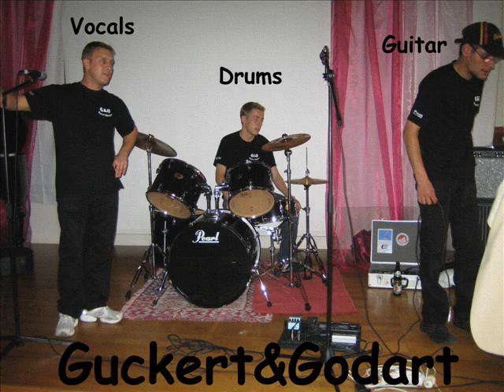Guckert&Godart - Perfect Man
neues lied